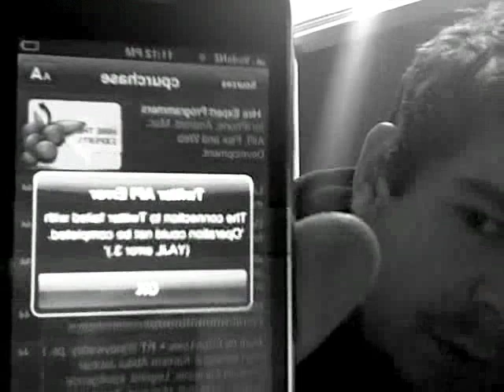StudentiPhoneReflections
Diploma of Contemporary Music students reflect on the use of iPhones as tools for their course, 2009